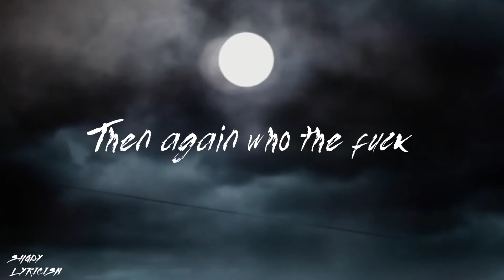Eminem - Evil Twin (Lyric video)